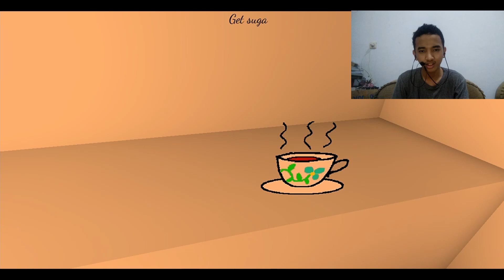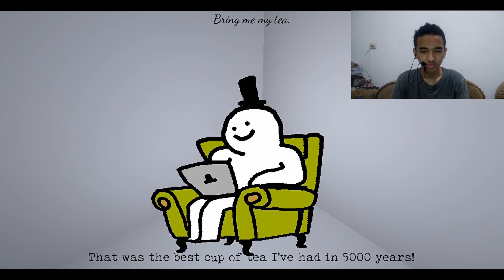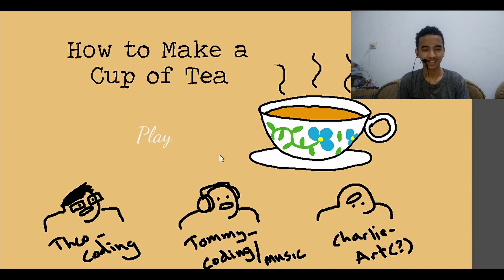Tutorial Bikin Teh | how To Make a Cup Of Tea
halo teman teman semua terimakasih telah menonton video saya kali ini saya bermain "How To Make a Cup Of Tea", game nya gratis bisa kalian temukan di itch.io, terima kasih buat yang telah menonton jangan lupa dilike dan disubscribe.

Lisensi
Music | Mystery by Declan DP